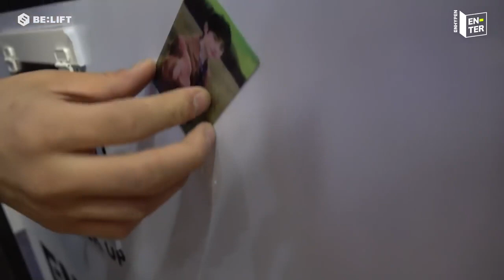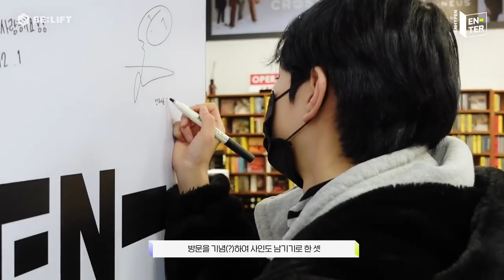[SUB ESPAÑOL] [EN-TER key] Enhypen compra su propio álbum.